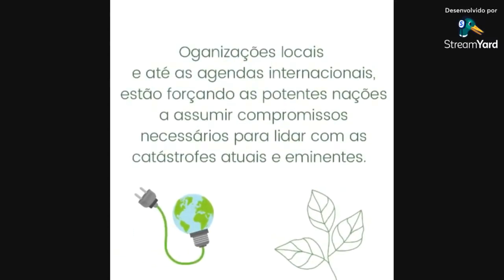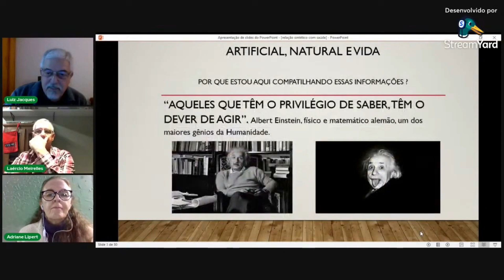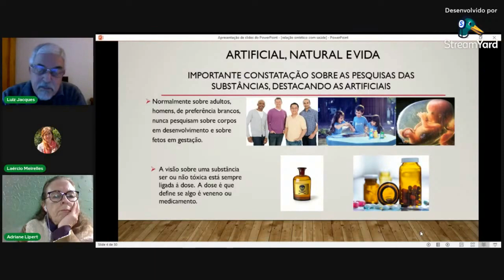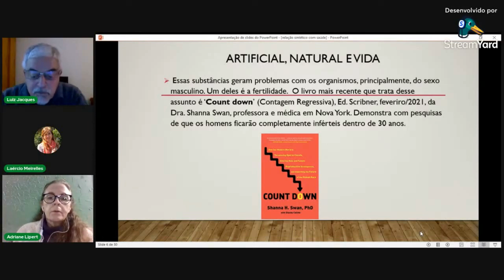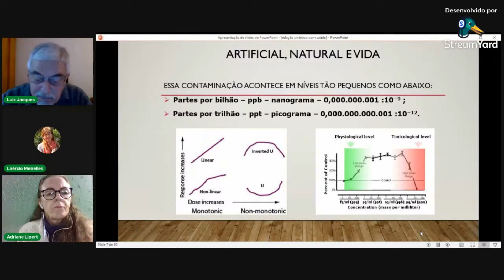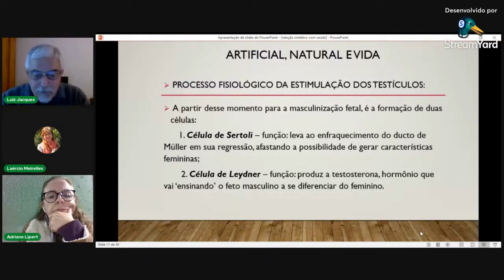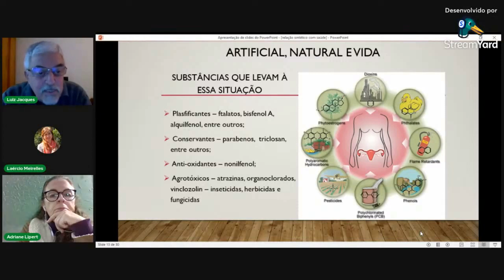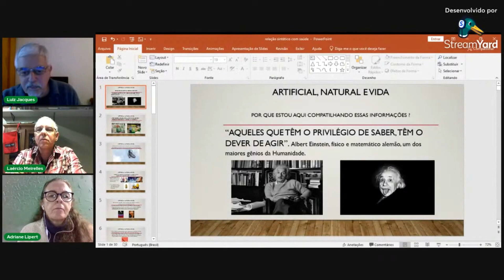Live completa: Luiz Jacques Saldanha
Live completa realizada em 19 de julho  com o agrônomo ecologista e ativista ambiental Luiz Jacques Saldanha com o tema "Por que nos alimentarmos com produção ecológica, agrícola e industrial?".